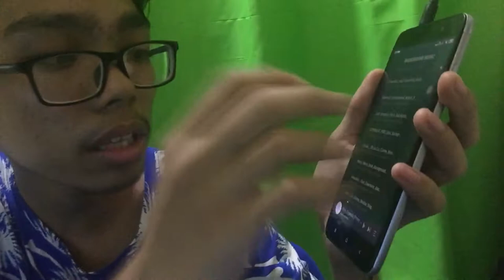UNBOXING HOTMAI HT-09 SPEAKER(AljhayMorales)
HT-09T PORTABLE SPEAKER

EDITING SOFTWARE
KineMaster
PowerDirector